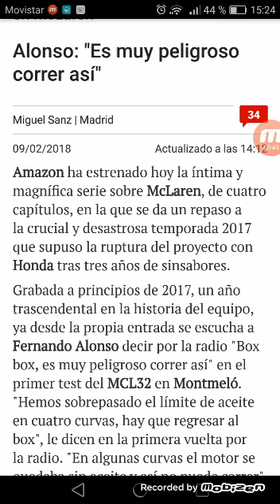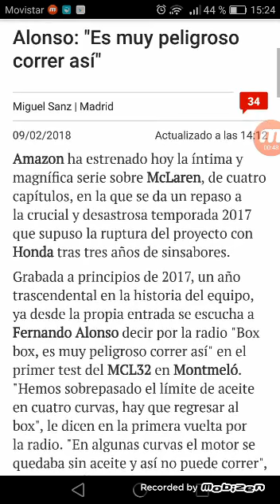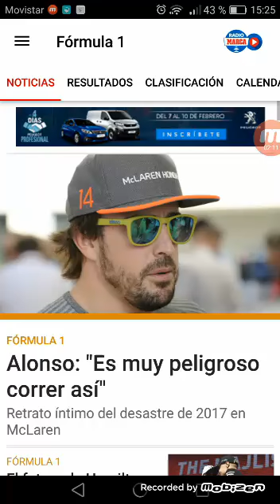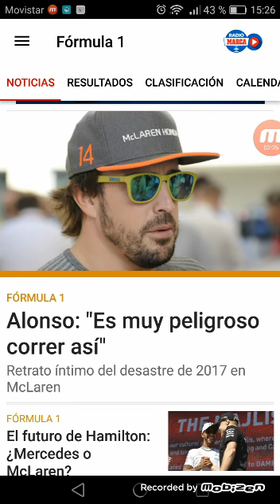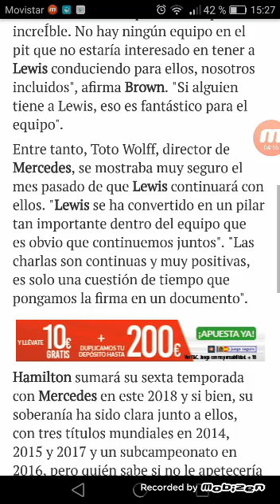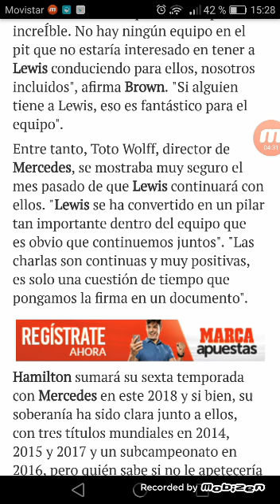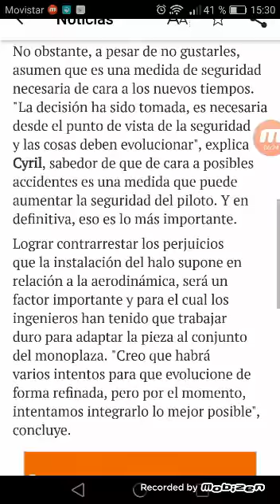Actualidad f1 #08:Futuro de Hamilton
Aquí traigo un nuevo capítulo de la actualidad Fórmula 1